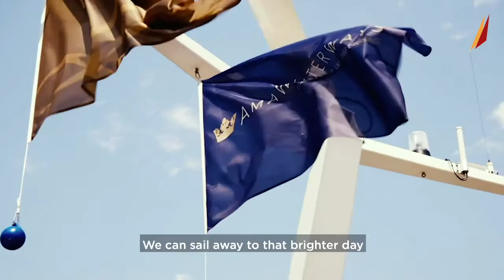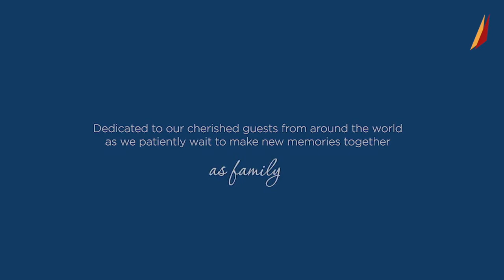Ama Significa Amor, Familia, apresentando David Onka.